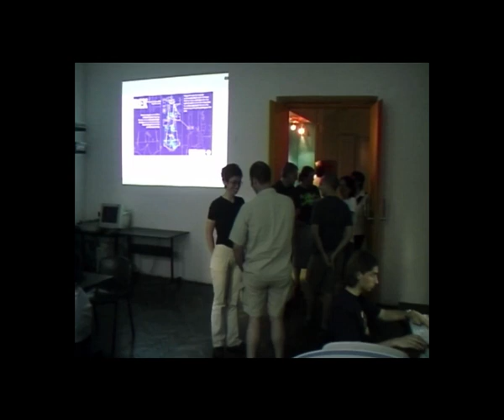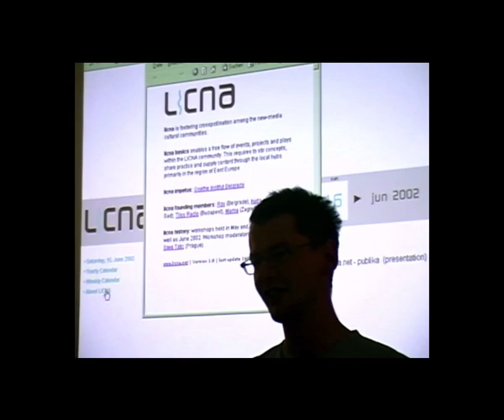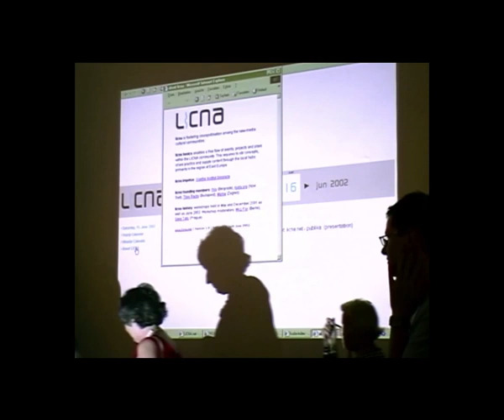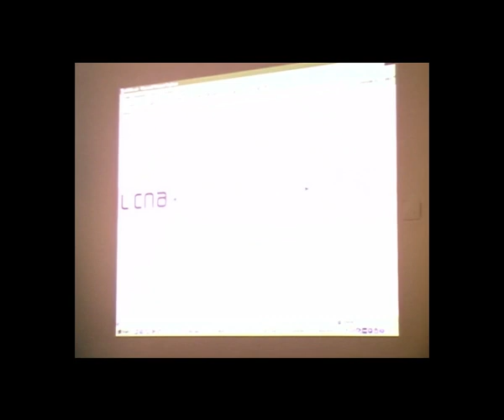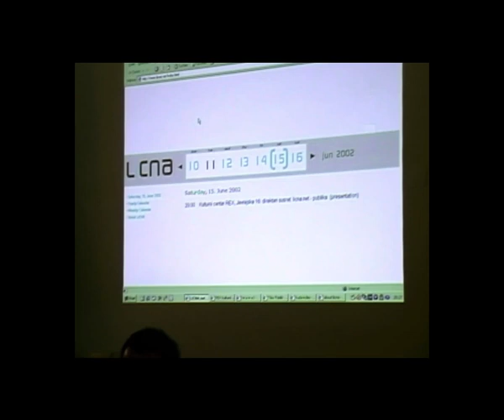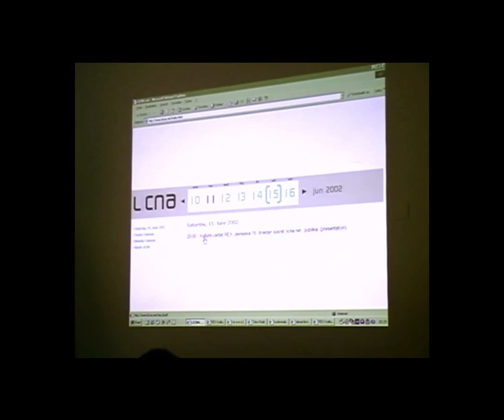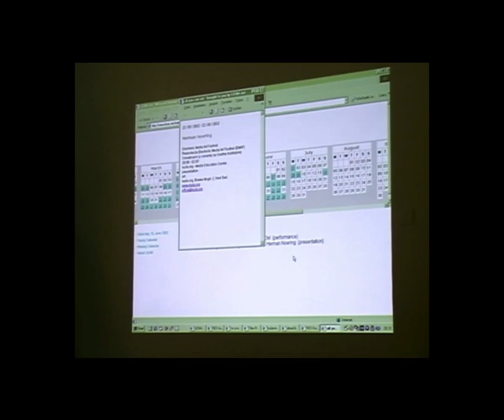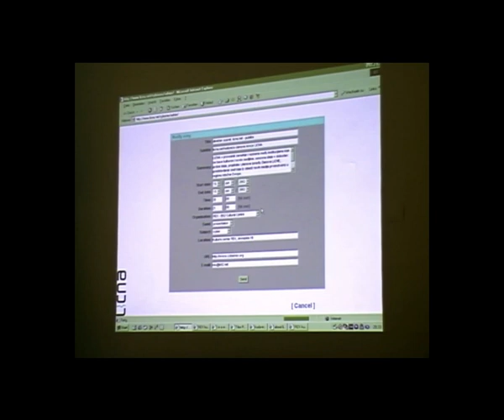Internacionalna radionica VIDEO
UMETNOST /TEORIJA/REALIZACIJA/PREZENTACIJA

radionicu vodi Sandra Kogut
3. decembar, 20:00
predstavljanje rada Sandre Kogut i projekcija video rada "Parabolic people" (40 min)
razgovor vodi Dragana Žarevac, urednik video programa u REX-u
4. - 6. decembar, 10:00 - 13:00 i 15:00 - 18:00

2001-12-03